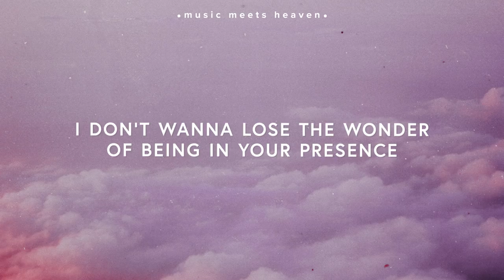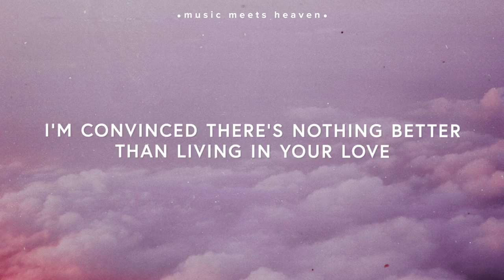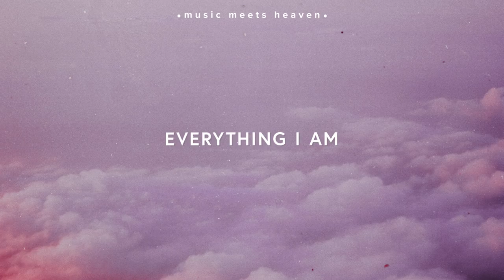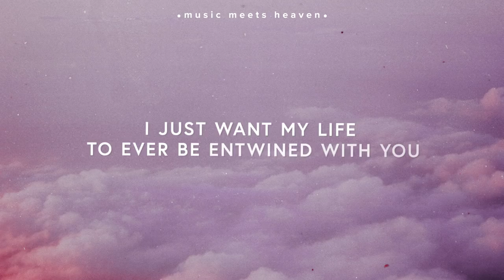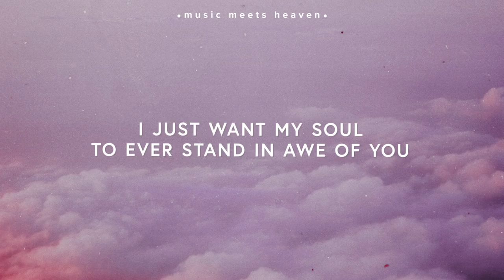Phil Wickham ~ Tethered (Lyrics)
Phil Wickham ~ Revive Us Again (Lyrics)

New song from Phil Wickham’s album “Living Hope.”

🎙️Lyrics

I don't wanna miss the beauty
Of Heaven all around me
Your power and Your mercy
The greatness of Your love
I don't wanna lose the wonder
Of being in Your presence
Of knowing such a friendship
To be with You, my God

I throw into Your hands

I just want my life to ever be in [?] with You
Tethered to Your heart
I just want my soul to ever stand in awe of You
Ooh, tethered to Your heart

What more could I desire
What greater thing to treasure
I'm convinced there's nothing better
Than living in Your love
Caught up in the wonder

God I throw into Your hands

Tethered to Your heart, yeah

Draw me closer
Take me deeper
Draw me closer
Take me deeper
Draw me closer
Take me deeper

I just want my life to ever be entwined with You